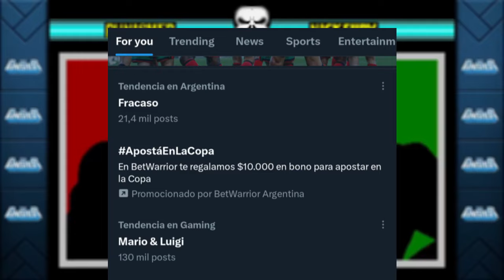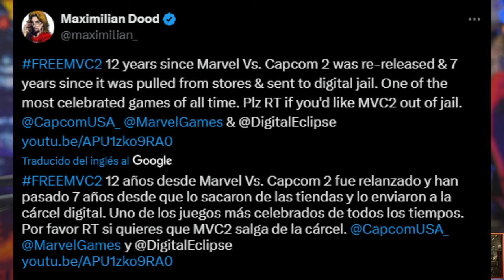El fin del Crossover Jail | El regreso de Marvel vs Capcom 2 | Cronología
Una pequeña cronología de como Marvel vs Capcom 2 pasó de estar fuera de las tiendas legales para su adquisición a regresar de forma épica junto a otros clásicos de Capcom en este 2024